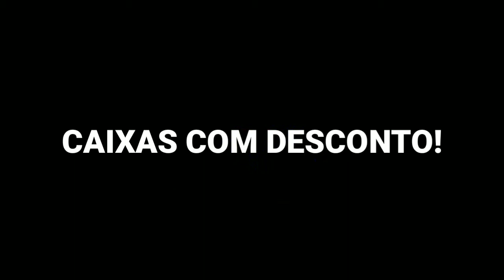FREE FIRE: EVENTO DE RECARGA! CAIXAS COM DESCONTO!